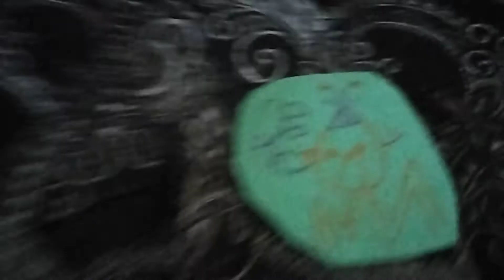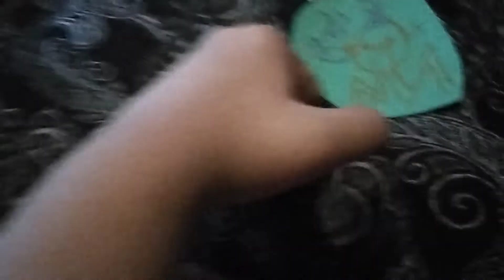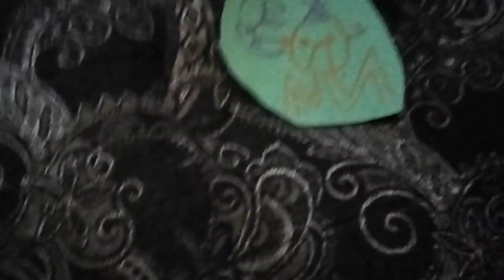ep 29, peckish aristocrab